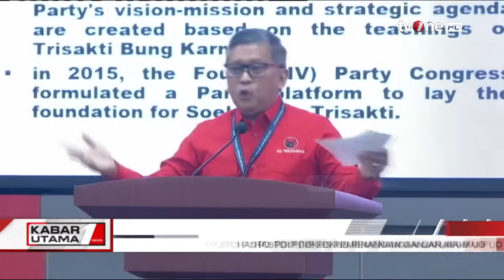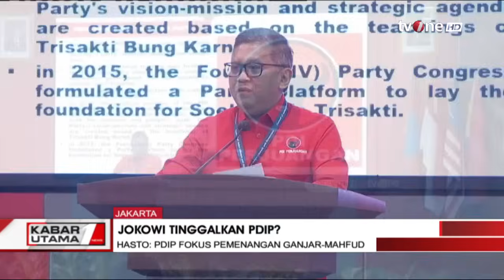Ganjar Tanggapi soal Jokowi Tinggalkan PDIP | Kabar Utama tvOne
Kabar Utama, - Ganjar Tanggapi soal Jokowi Tinggalkan PDIP | Kabar Utama tvOne

Capres Ganjar Pranowo menanggapi soal Presiden Joko Widodo (Jokowi) yang telah meninggalkan partai pengusungnya PDI Perjuangan (PDIP).

Ganjar Pranowo menyatakan, dirinya bersama Mahfud MD sebagai pasangan capres-cawapres di Pilpres 2024 akan terus berjuang penuh.

KABUT01

GUS01
AML01